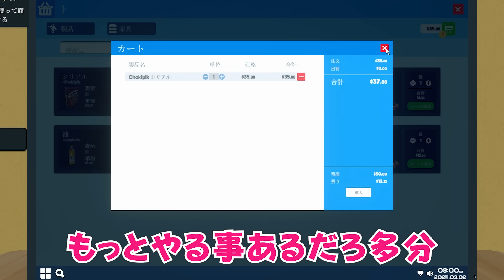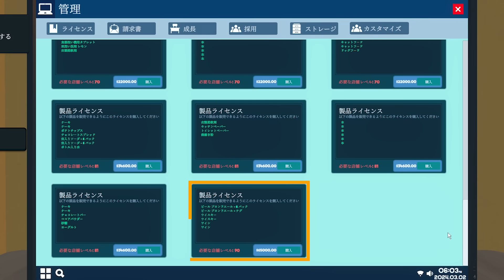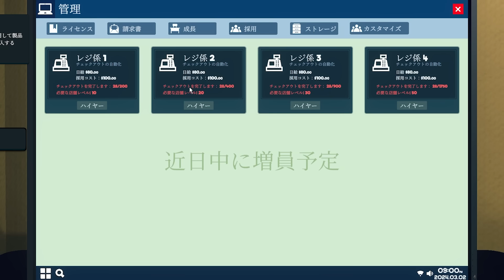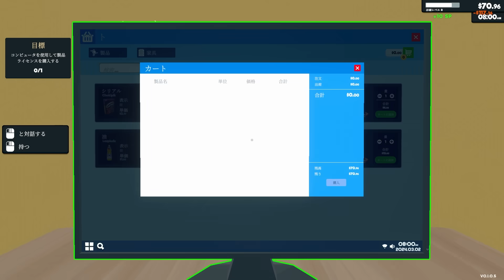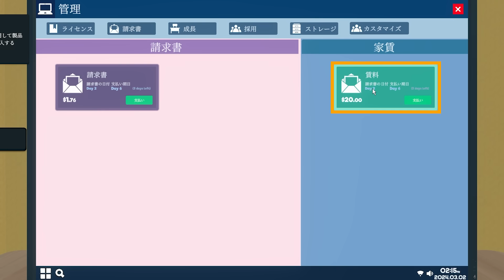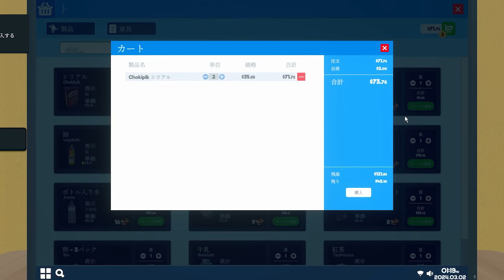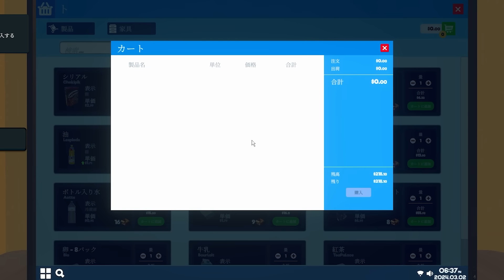すべての商品が超高いスーパーマーケット『 Supermarket Simulator 』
めっちゃ繁盛してる！

「いたずら心のある大人の遊び場」